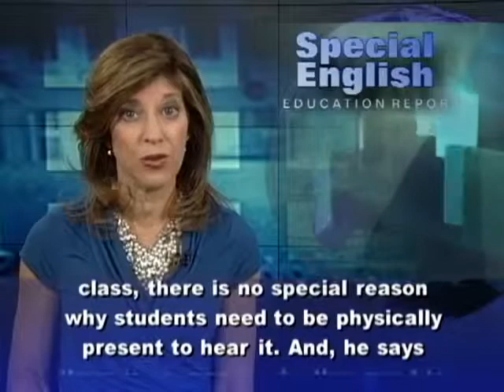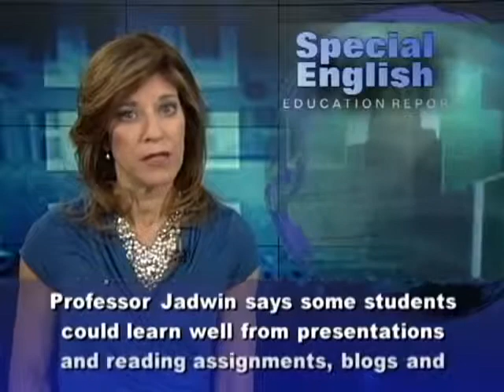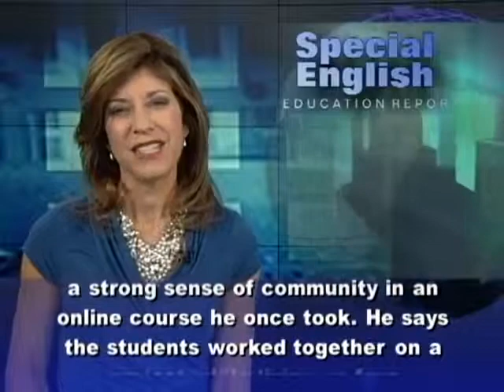Another Look at Massive Online Open Courses